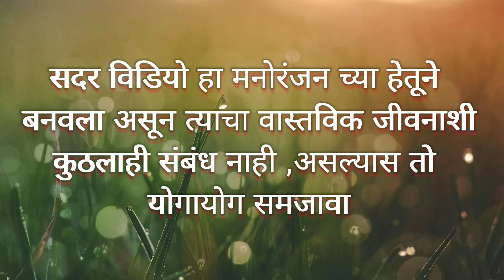महादेवन मंदिर बांधणी मीटिंग 🙄 / ahirani tadka / ahirani masti / खान्देश तड़का / khandesh king sam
🙏नमस्कार मित्रांनो
   khandesh king  sam ह्या चॅनल वर तुम्हाला अहिराणी गाणी ( ahirani songs ) , खानदेशी लग्नाची गाणी (khandeshi सोंग्स) , अहिराणी कॉमेडी विडियो ( ahirani cartoon  comedy video ) कार्टून च्या माध्यमातून पाहायला भेटतील तसेच तुम्हाला खांदेश मधल्या चालीरीती , संस्कृति , आणि रोजच्या जीवनात घडणाऱ्या घडामोडींची माहिती सांगितली जाईल . आशा करतो तुम्हाला आमचे विडियो नक्की आवडतील . जय खांदेश

वीडियो खूप विनोदी आहे , तुम्हाला नक्की आवडेल .

khandeshi tiktok video

khandeshi song

ahirani song new

ahirani comedy video

khandeshi comedy

gane video

video